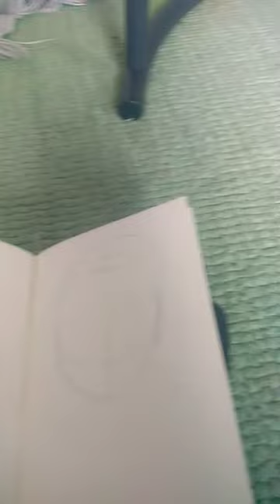drawing without a reference♥️